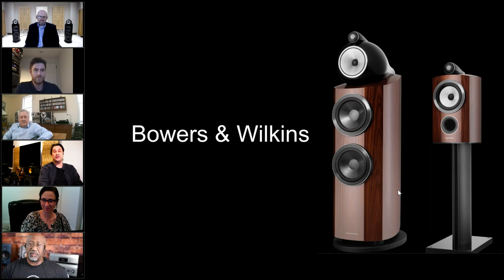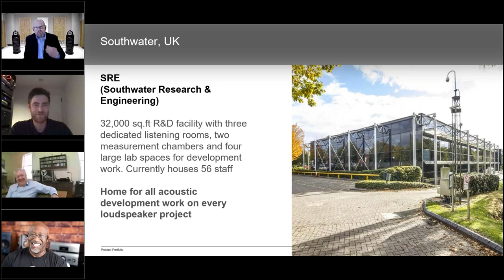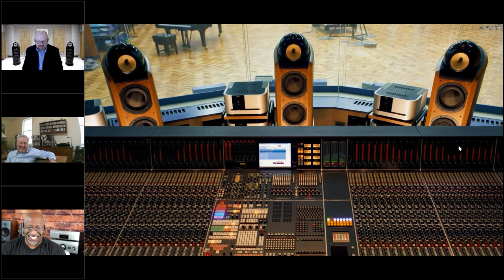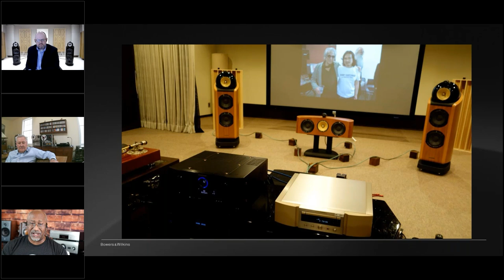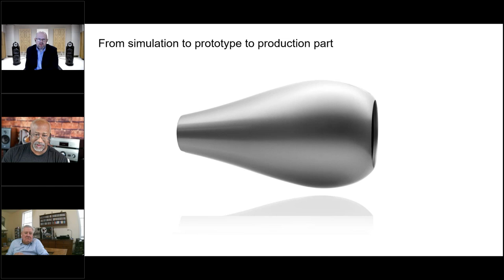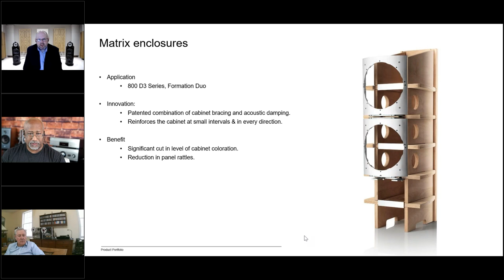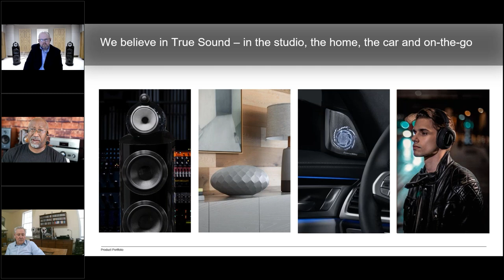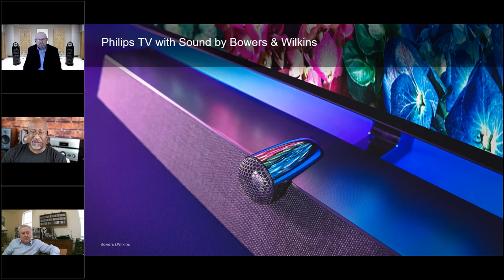Explore Bowers & Wilkins: The Newest Addition to The Sound United Family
Bowers & Wilkins - Welcome to the Family
Whether you are into home theater or 2 channel music listening, Bowers & Wilkins delivers an ultra-premium experience.

In this session, Andy Kerr (Director of Product Marketing at Bowers & Wilkins) and other members of the Bowers team discuss the brand's heritage, design philosophy, and exclusive technologies.

00:00 Introduction
04:38 Bowers & Wilkins history
18:05 Bowers company philosophy
23:15 Bowers long relationship with Classe
31:03 Bowers Nautilus
39:19 Sound United close relationship with Bowers
49:29 Cabinet design
1:07:48 Diamond Dome Tweeter
1:12:32 Continuum Cone Drivers
1:21:00 Bowers Product Portfolio

If you'd like to attend any of our webinars live, please to see what's coming and register.